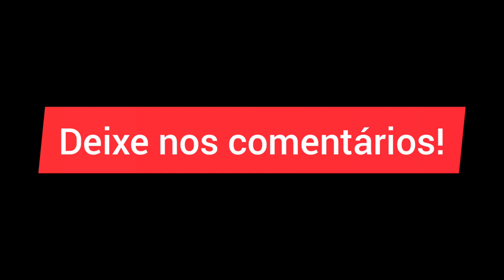LIVES DE HOJE QUARTA FEIRA 27/01 - LIVES AO VIVO AGORA | LIVE AO VIVO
Lives de Hoje 27 de Janeiro

André Teclas Solos Piseiros 2021 LIVE AO VIVO

Teresa Cristina live ao vivo Teresa